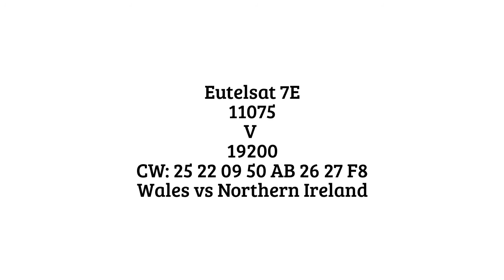Wales v Northern Ireland Euro 2016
Pays de Galles – Irlande du Nord
Euro, 8e de finale
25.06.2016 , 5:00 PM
Le Parc, Paris